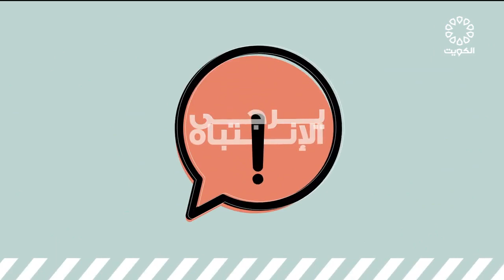برنامج يرجى الانتباه 7-2-2023